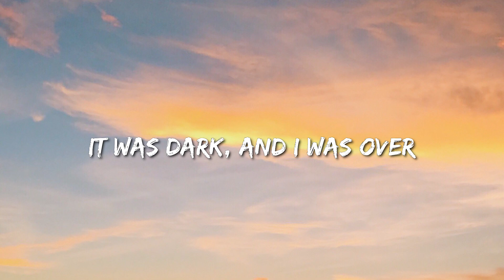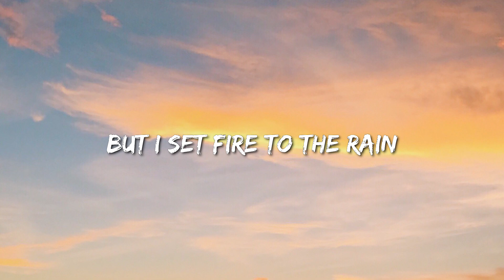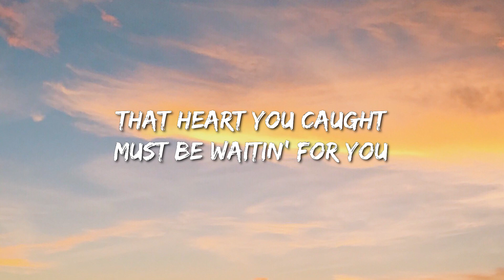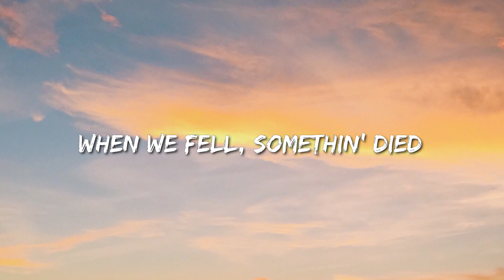Set Fire To The Rain - Adele (Lyrics) - Morgan Wallen, Hardy, Jordan Davis, Gunna, Luke Combs,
[Chorus]
Your name

[Outro]
Oh
Oh, no
Let it burn
Oh